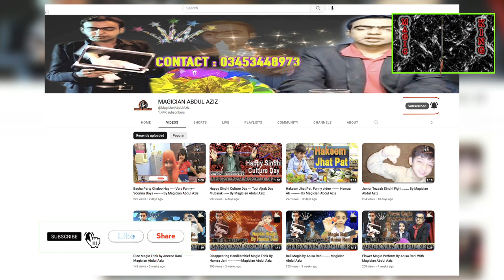WORLDS MOST FAMOUS MAGIC TRICK FINALLY REVEALED CRUSHING THE BOX iLLUSION --- BY MAGICIAN ABDUL AZIZ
Come to our channel and see more magic tricks and how they are performed!Breaking the Magician's Code: Magic's Biggest Secrets Finally Revealed magic tricks and illusions are exposed by the Magician ABDUL AZIZ. The enormously popular TV specials and series featured the magician performing large-scale illusions and a few smaller-scale close-up magic tricks... then revealing the secrets of how the tricks were done.